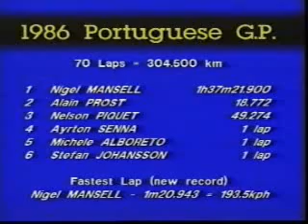F1 1986 FIA Review - 14 Portugal.flv